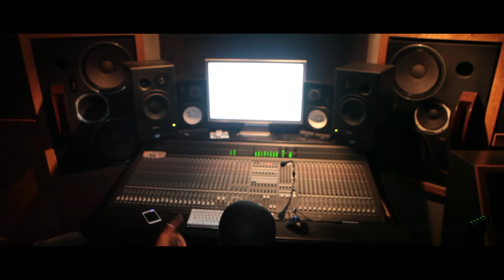DJ Genius & Rich Kidz - Pull Up Session